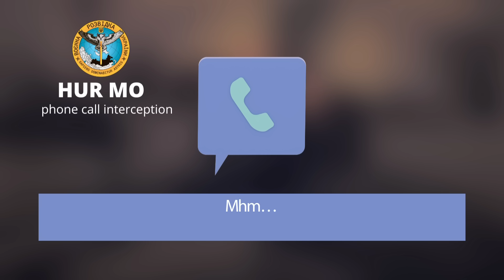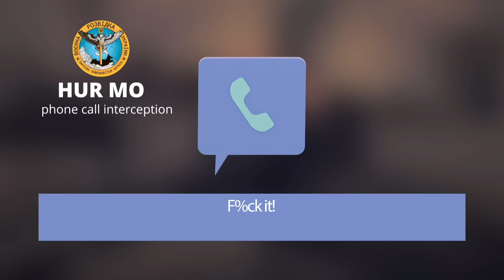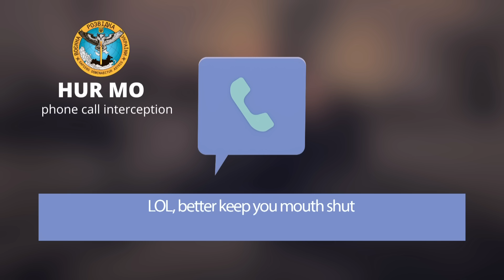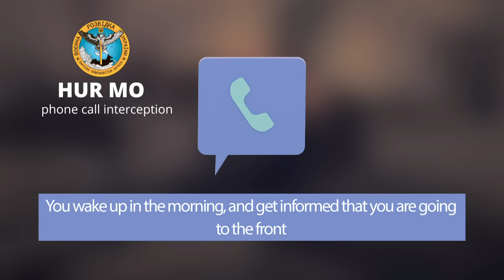From runaway - to kamikaze squad. Incredible career in Russian army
intercepted calls of russian occupants are always like a cringe show. Everyone’s feeling awkward, nobody understands why russians are doing that…